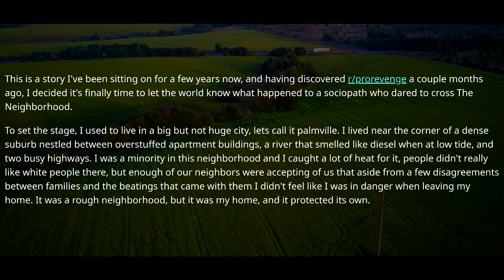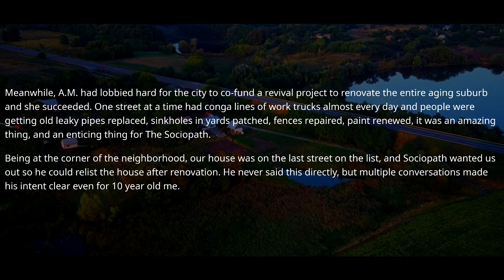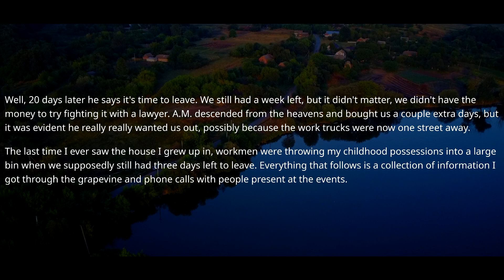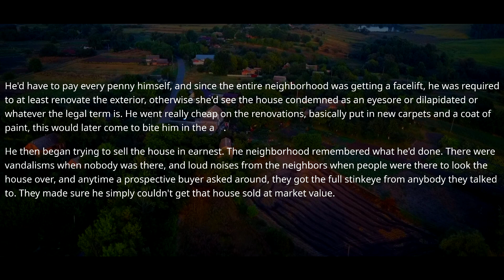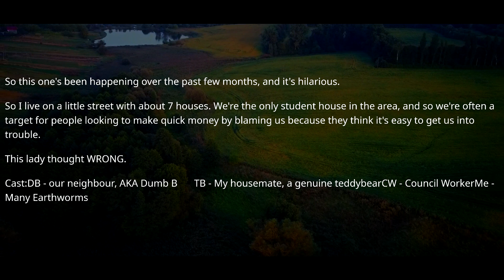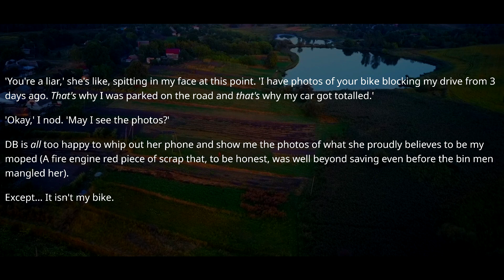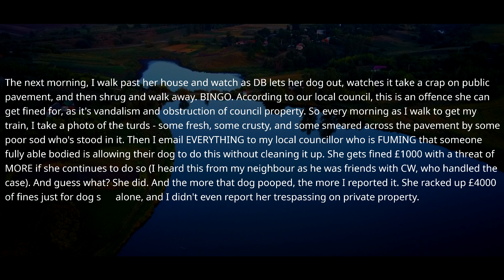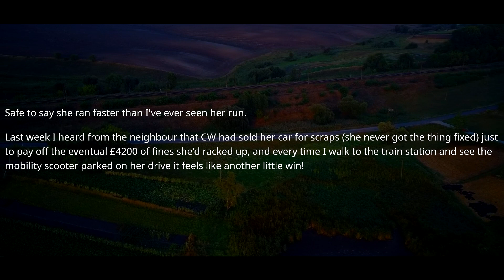Neighbor ACCUSES Me of VANDALIZING Her Car. Get Off Our Property and Take Your Car! r/ProRevenge